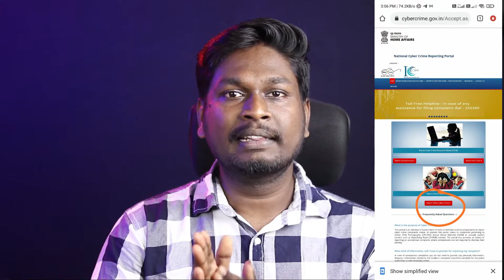How to file Online Cyber Crime Complaint in Kannada